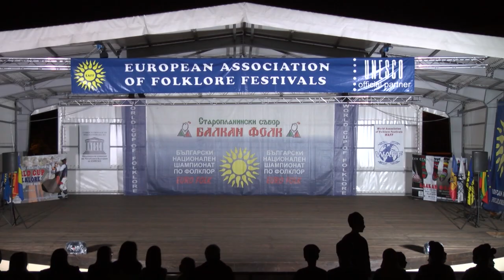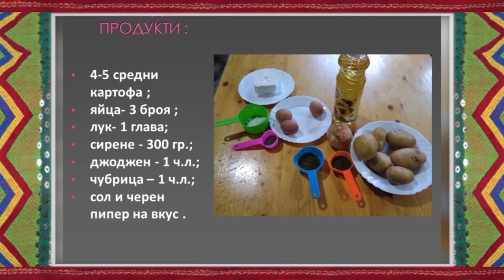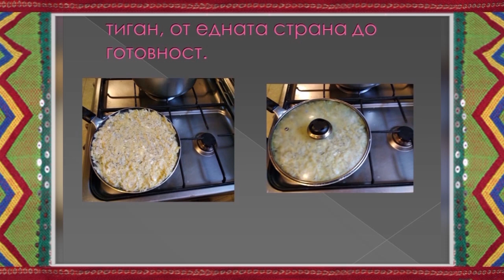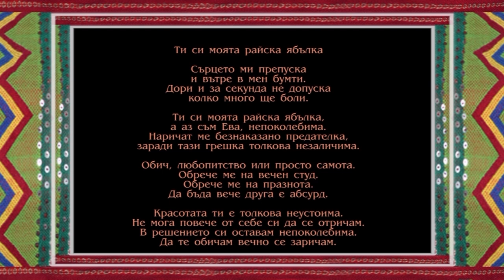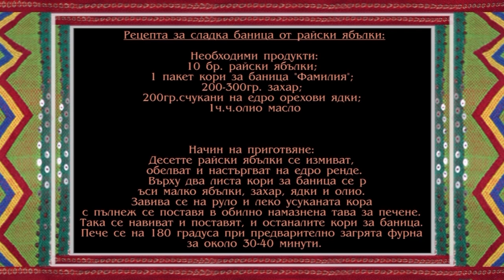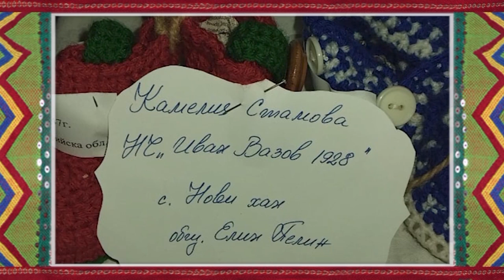Folklorna trapeza 669 HD ( January 2023)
Folklore Table / Фолклорна трапеза 669 HD ( January 2023) week TV show/седмично предаване TV Eurofolk
1. "Копаница" - Представителен танцов състав "Хемус" към Община Враца - гр. Враца
2. Обичай "Посращане на суроваскарье" - Сурвакарска група към НЧ "Крюгер Николов - 1922" - с. Пещера, общ. Земен, обл. Перник
3. Из "Гердемско хоро" - Фолклорен танцов състав "Климентина" към НЧ "Светлина - 1929 г. с.Труд" - с. Труд, общ. Марица
4.Интервю  Марияна Минева - секретар на НЧ „Искра 1898“  гр. Борово
5.Интервю  Стоян Стоянов – с. Пещера, общ. Земен
6.Интервю Цветослава Тончева, секретар на НЧ „Стефан Генчев 1901“ с. Хрищени, общ. Стара Загора
7.Интервю с  Надка Никова – кмет на с. Сушица, общ. Стражица

1. "Kopanitsa" - Predstavitelen tantsov sastav "Hemus" kam Obshtina Vratsa - gr. Vratsa
2. Obichay "Posrashtane na surovaskarye" - Survakarska grupa kam NCH "Kryuger Nikolov - 1922" - s. Peshtera, obsht. Zemen, obl. Pernik
3. Iz "Gerdemsko horo" - Folkloren tantsov sastav "Klimentina" kam NCH "Svetlina - 1929 g. s.Trud" - s. Trud, obsht. Maritsa
4.Intervyu  Mariyana Mineva - sekretar na NCH „Iskra 1898“  gr. Borovo
5.Intervyu  Stoyan Stoyanov – s. Peshtera, obsht. Zemen
6.Intervyu Tsvetoslava Toncheva, sekretar na NCH „Stefan Genchev 1901“ s. Hrishteni, obsht. Stara Zagora
7.Intervyu s  Nadka Nikova – kmet na s. Sushitsa, obsht. Strazhitsa